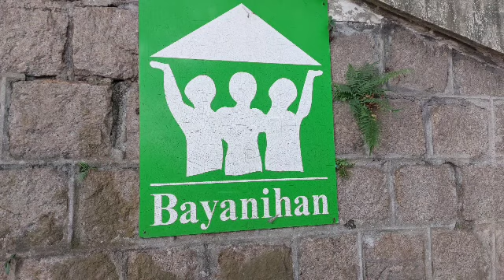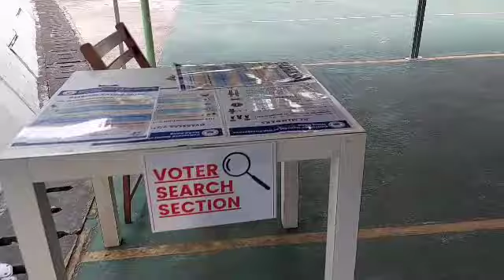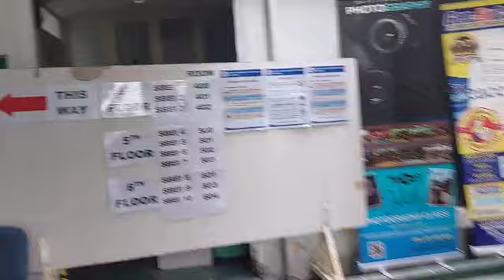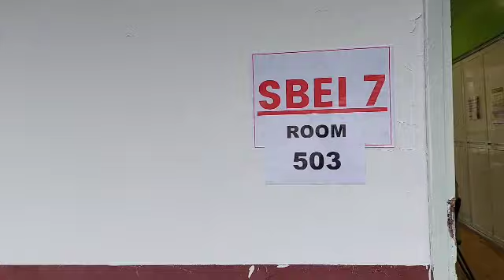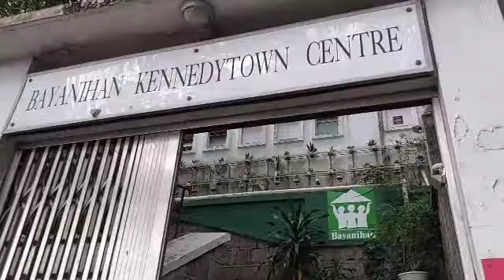ofwhongkong votewisely 2022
Pilien ang Tama, wag magpadala sa Sabi Sabi ng ibang tao,ito ang iboto mo. dapat sariling mong decision sinu gusto mo uupo sa pwesto bilang tagapaglingkod ng ating Bansa .talasan ang isip at kalitisin ng maigi.. Uniteam